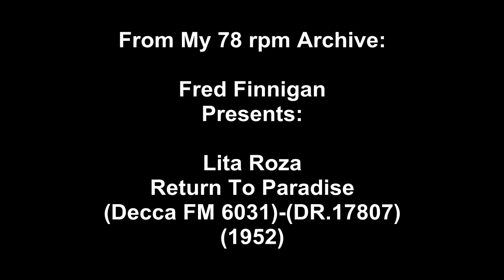Lita Roza - Return To Paradise(1952)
Lita Roza - Return To Paradise(Decca FM 6031)-(DR.17807)(1952)